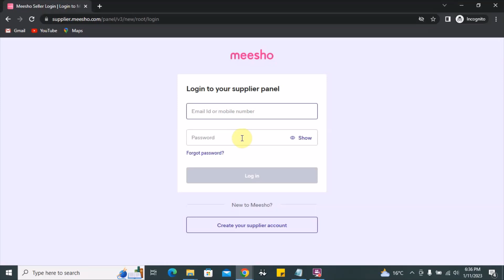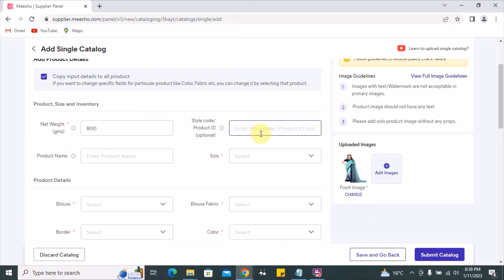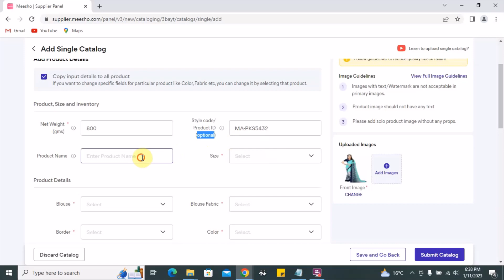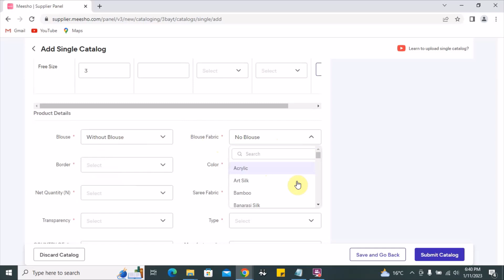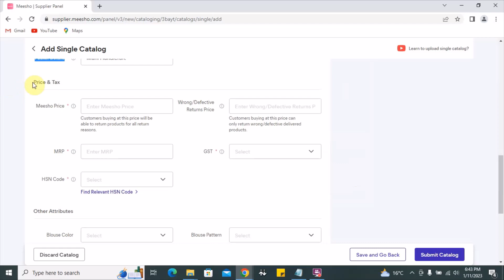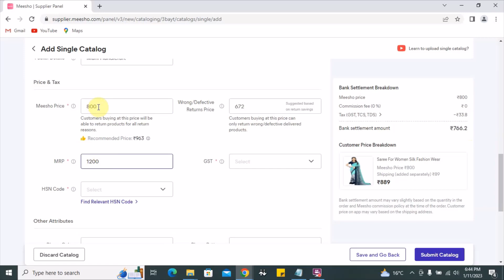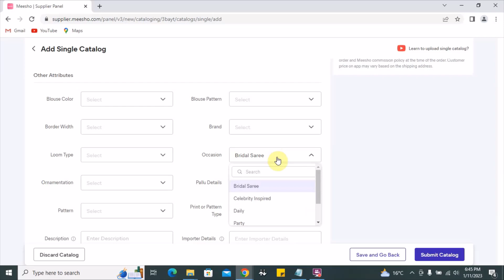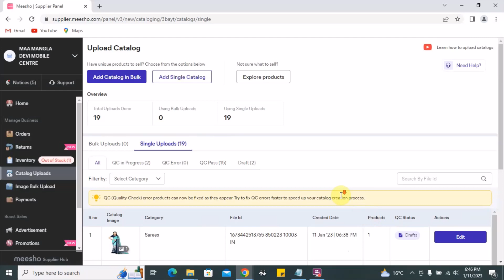Meesho Listing in Hindi | Product listing | Sell on Meesho | DK Business Patron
Looking to sell your products on Meesho? This guide will teach you everything you need to know about setting up a listing and selling your items. From listing guidelines to tips on boosting your sales, this guide has everything you need to get started. Let Meesho help you sell the products you love!

Grow your business globally by selling your products on all e-commerce platforms like Amazon, Flipkart, Meesho, eBay, Jiomart and Alibaba.

We provide Seller Registration Support and Free Account Management Services to sellers to grow their businesses.

meesho brand listing
vra listing on meesho
meesho seller me bulk listing kaise kare
sell on meesho bulk listing
meesho combo listing
meesho clothing listing
meesho catalog listing
meesho par combo listing kaise kare
meesho order list delete kaise kare
meesho earphones listing
meesho single listing error